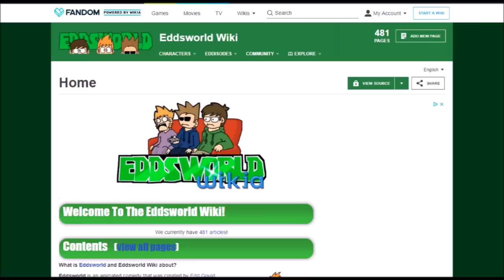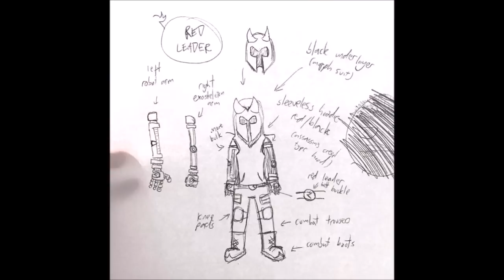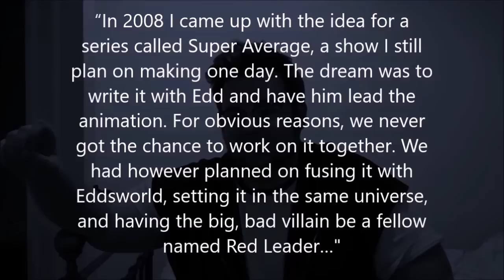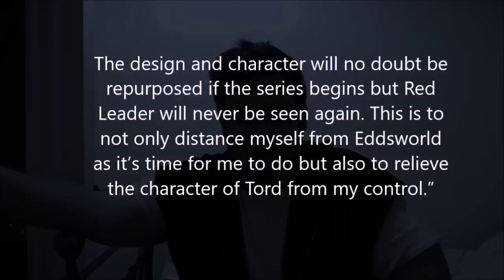[Eddsworld] Who is Red Leader? The TRUTH behind Tord, Paul and the Red Army